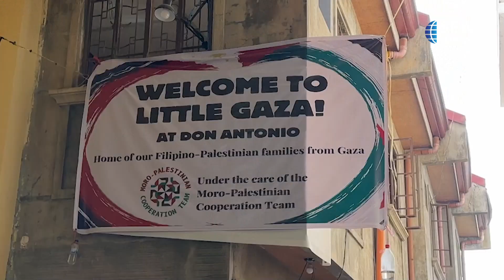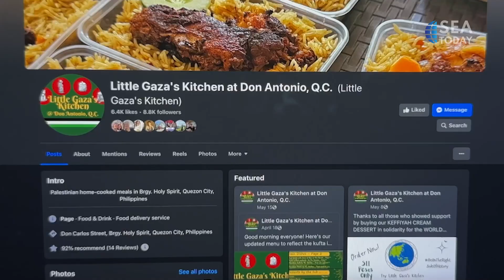Palestinians Struggle To Survive In The Philippines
Para pengungsi Palestina dan pengungsi keturunan  Filipina-Palestina telah berjuang selama berbulan-bulan sejak tiba di Filipina. Mereka menghadapi masalah dengan status Visa, keuangan dan pekerjaan yang membuat masa depan mereka tidak menentu.
Para pengungsi mengatakan tanpa bantuan kelompok kecil Muslim-Filipina mereka tidak akan bisa bertahan hidup.
Palestinian refugees and Filipino-Palestinian refugees have struggled for months since arriving in the Philippines. They face problems with Visa status, finances and employment that make their future uncertain.
The refugees say without the help of a small Muslim-Filipino group they would not be able to survive.